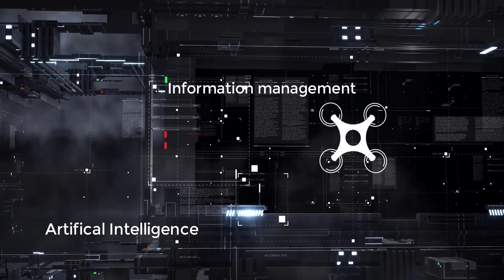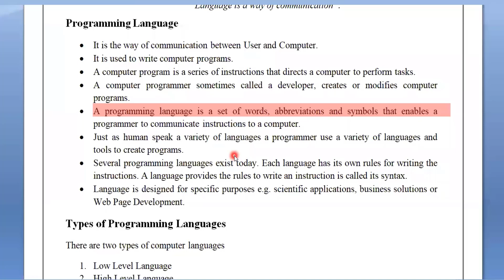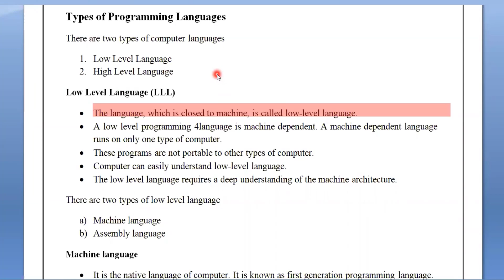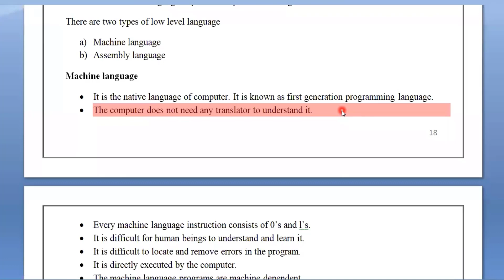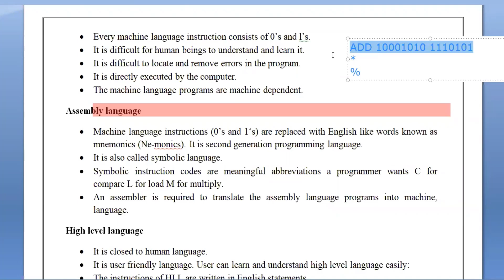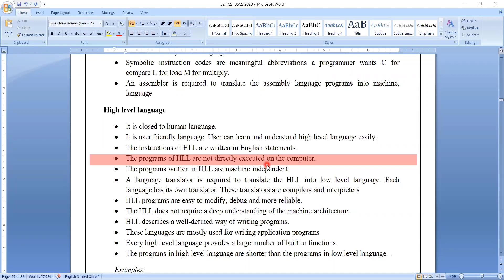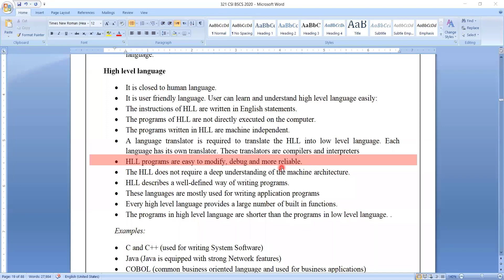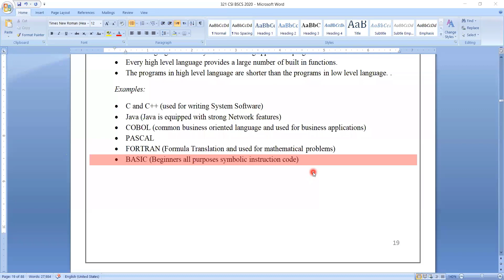Types of Programming Languages | Introduction to Computer Applications | infoHUB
Programming Language
• It is the way of communication between User and Computer.
• It is used to write computer programs.
• A computer program is a series of instructions that directs a computer to perform tasks.
• A computer programmer sometimes called a developer, creates or modifies computer programs.
• A programming language is a set of words, abbreviations and symbols that enables a programmer to communicate instructions to a computer.
• Just as human speak a variety of languages a programmer use a variety of languages and tools to create programs.
• Several programming languages exist today. Each language has its own rules for writing the instructions. A language provides the rules to write an instruction is called its syntax.
• Language is designed for specific purposes e.g. scientific applications, business solutions or Web Page Development.
Types of Programming Languages
There are two types of computer languages
1. Low Level Language
2. High Level Language
LowLevelLanguage (LLL)
• The language, which is closed to machine, is called low-level language.
• A low level programming 4language is machine dependent. A machine dependent language runs on only one type of computer.
• These programs are not portable to other types of computer.
• Computer can easily understand low-level language.
• The low level language requires a deep understanding of the machine architecture.
There are two types of low level language
a)
b)
Machine language
• It is the native language of computer. It is known as first generation programming language.
• The computer does not need any translator to understand it.
• Every machine language instruction consists of 0’s and l’s.
• It is difficult for human beings to understand and learn it.
• It is difficult to locate and remove errors in the program.
• It is directly executed by the computer.
• The machine language programs are machine dependent.
Assembly language
• Machine language instructions (0’s and 1‘s) are replaced with English like words known as mnemonics (Ne-monics). It is second generation programming language.
• It is also called symbolic language.
• Symbolic instruction codes are meaningful abbreviations a programmer wants C for compare L for load M for multiply.
• An assembler is required to translate the assembly language programs into machine, language.
• It is closed to human language.
• It is user friendly language. User can learn and understand high level language easily:
• The instructions of HLL are written in English statements.
• The programs of HLL are not directly executed on the computer.
• The programs written in HLL are machine independent.
• A language translator is required to translate the HLL into low level language. Each language has its own translator. These translators are compilers and interpreters
• HLL programs are easy to modify, debug and more reliable.
• The HLL does not require a deep understanding of the machine architecture.
• HLL describes a well-defined way of writing programs.
• These languages are mostly used for writing application programs
• Every high level language provides a large number of built in functions.
• The programs in high level language are shorter than the programs in low level language. .
Examples:
• C and C++ (used for writing System Software)
• Java (Java is equipped with strong Network features)
• PASCAL
• FORTRAN (Formula Translation and used for mathematical problems)
• BASIC (Beginners all purposes symbolic instruction code)